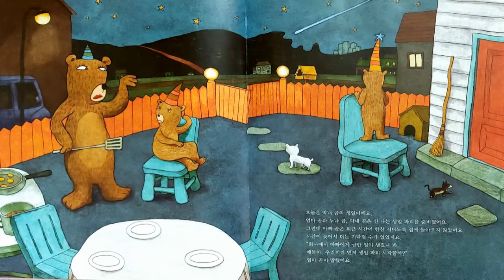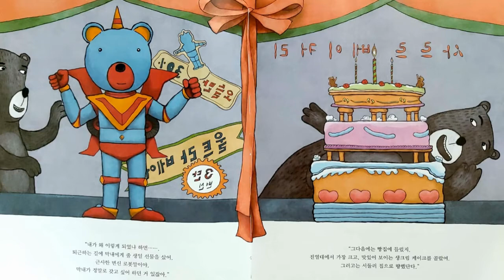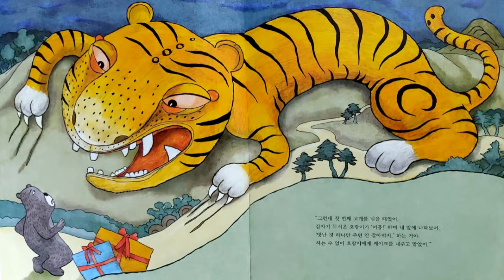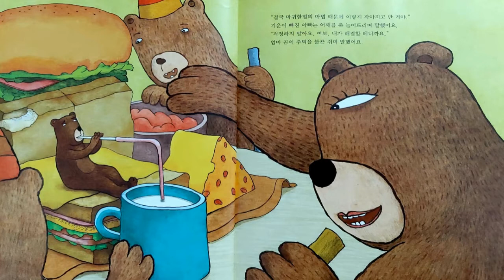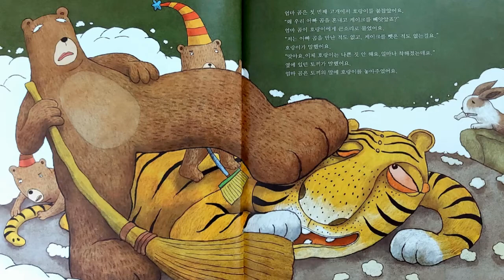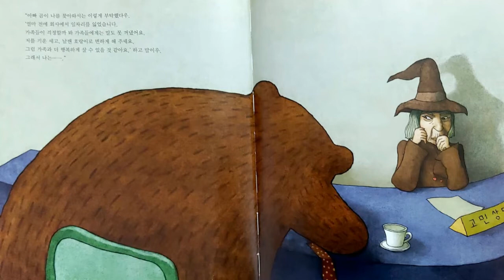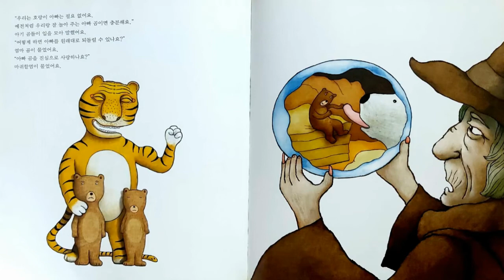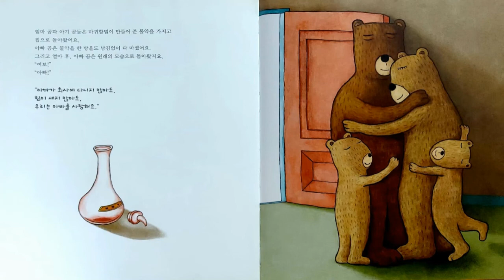[가족사랑동화] "아빠가 작아졌어요" / 추천동화 / 인기동화 / 유익한동화 / 따뜻한 동화 / 엄마표동화구연 / 목소리연습 / 감정연습